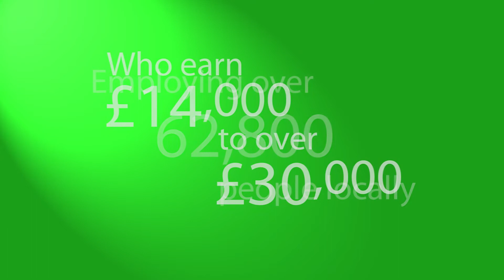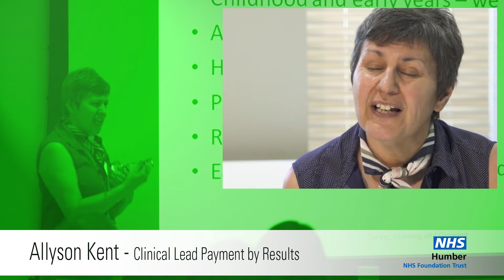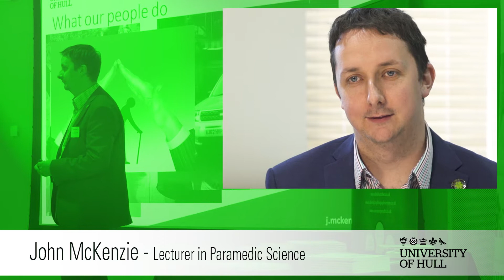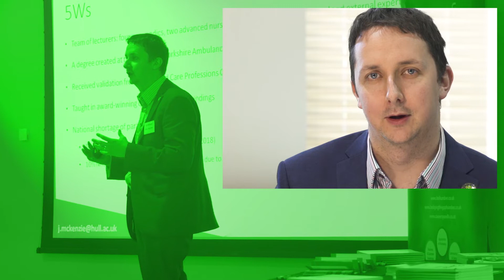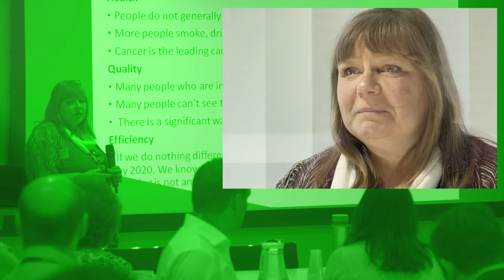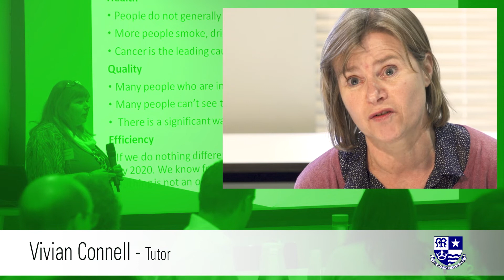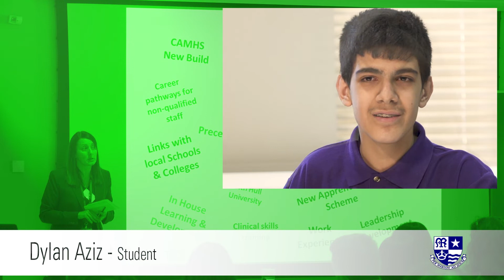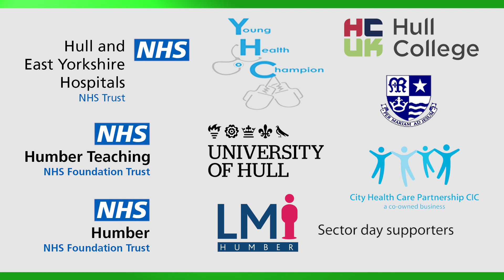Get a career in the Health Sector with LMI Humber 2018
Get an insight into the employment opportunities, routes into employment and skills & qualifications needed in key sectors in the Humber from LMI Humber